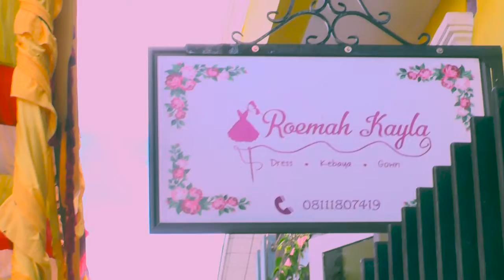Wedding Irman & Vistawati